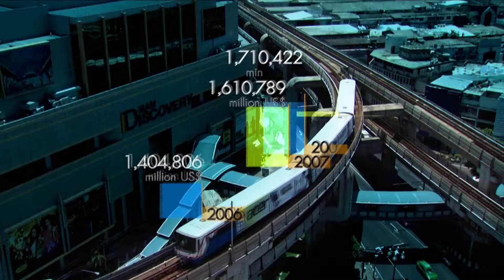มองโลกแบบวิกรม ตอน สิ่งแวดล้อมดีอยู่ที่มือเรา ตอน 1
ชื่อตอน สิ่งแวดล้อมดีอยู่ที่มือเรา ตอน 1

ออกอากาศ: ทุกวันจันทร์-วันศุกร์ เวลา 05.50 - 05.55 น.